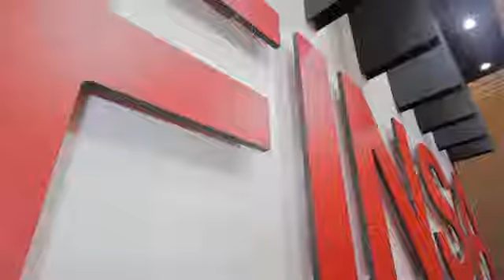Compacmel Plus - Eksioglu Orman Urunleri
Cubicle Sistemler
WC Kabin Sistemleri
Soyunma Dolapları